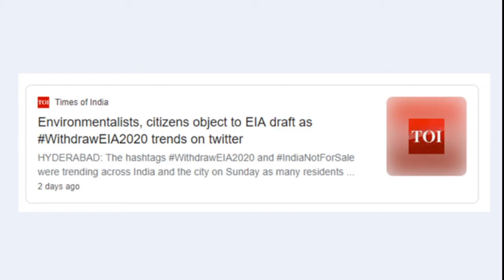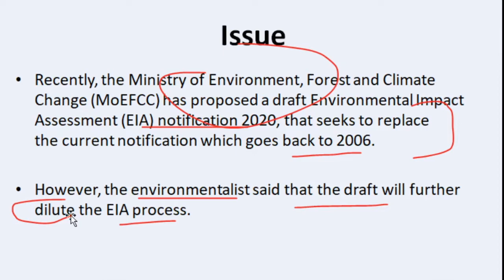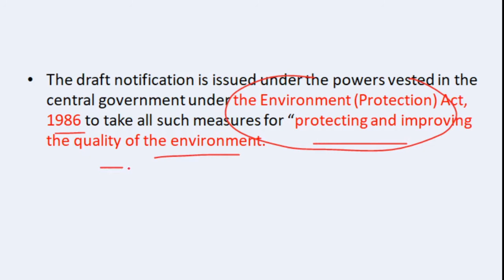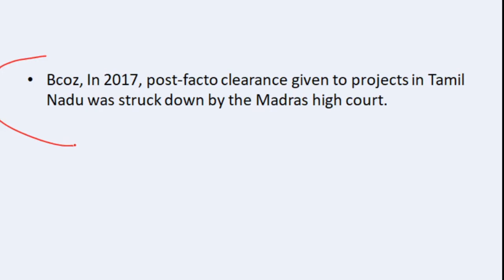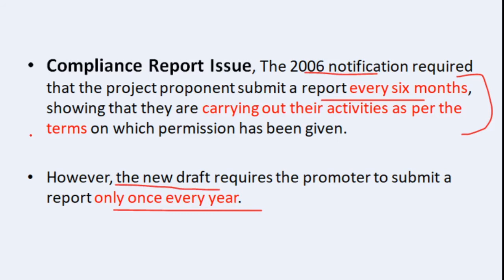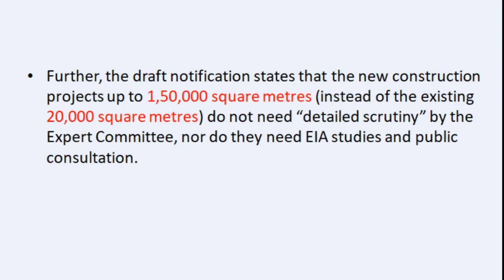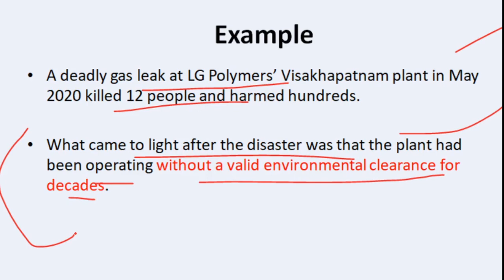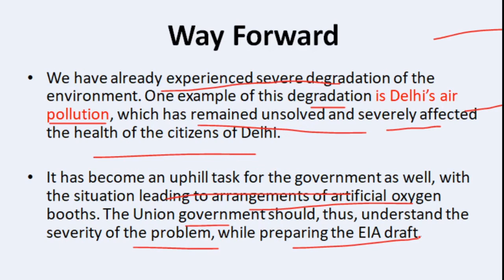Environmental Impact Assessment Draft 2020|why all criticise it?|Currentaffairs2020 UPSC IAS@UPPSC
In this lecture i am talking about eia draft notification 2020 and its drawback bcoz many environmentalist criticise it badly.